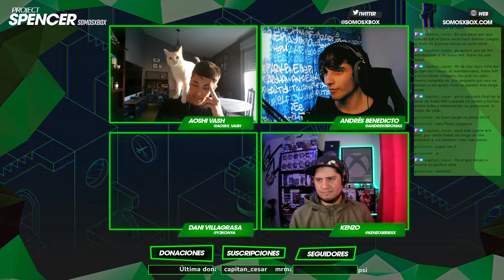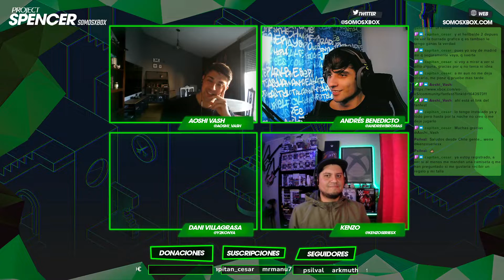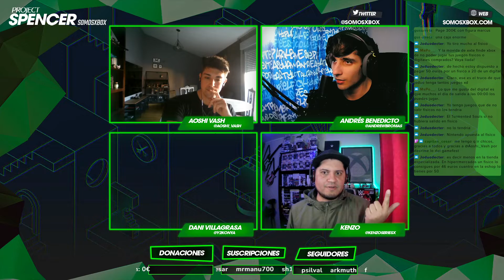🔴PROJECT SPENCER #22 | DRM de XBOX, JUEGOS EN FÍSICO vs DIGITAL, EIYUDEN CHRONICLE y MÁS